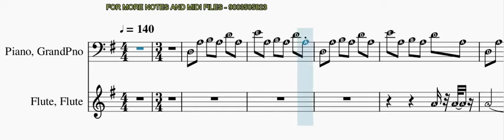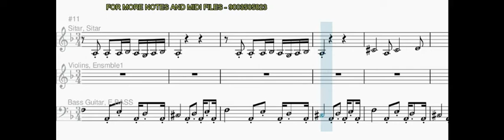POOVAE SEMPOOVAE/WESTERN NOTES FOR BGM/MY MUSIC MASTER